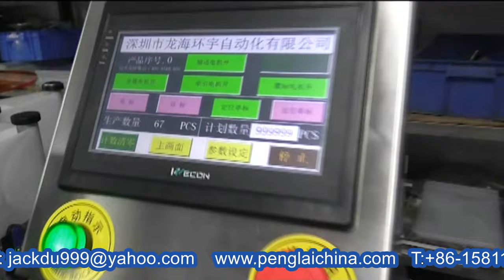customized pails labeling machine linear sticker bucket gallon labeller